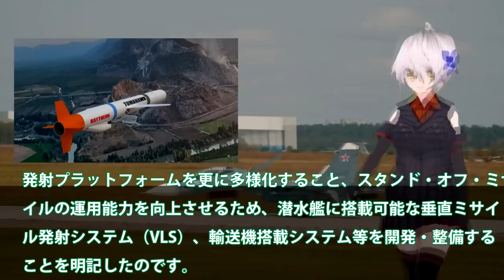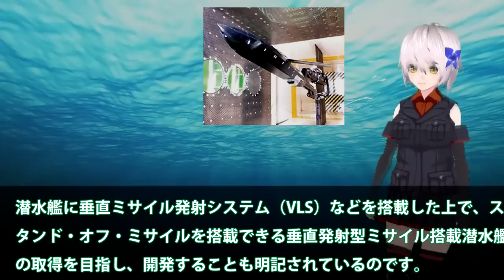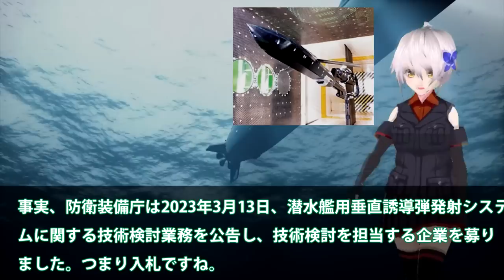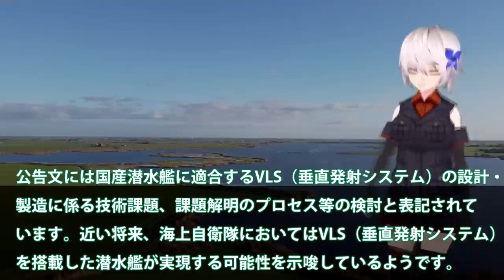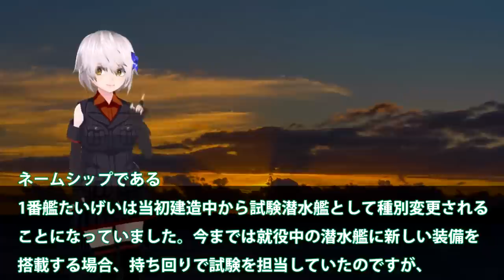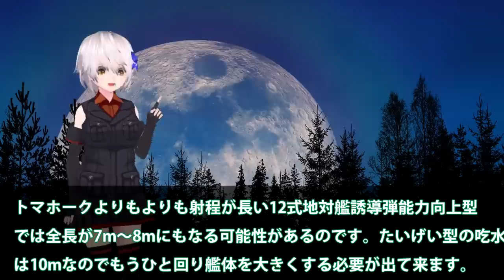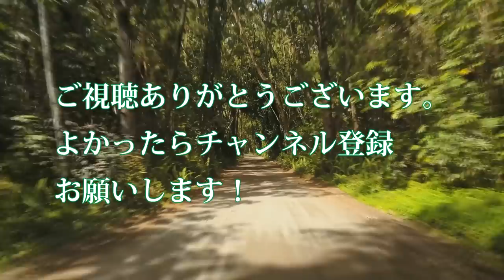【軍事解説】海自超極秘潜水艦にトマホーク搭載へ！たいげい型を12式搭載魔改造計画に？反撃能力3000キロ計画露呈・・・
関連動画
武蔵高校からモテるため慶應へ→関東１のヤリサー代表から外資コンサル蹴ってリクルート顔採用の漢（森山/えびすじゃっぷ）
【ギフテッド】受験勉強始めて１年で日能研全国１位＆灘合格→ほぼノー勉で一橋大学合格するも留年して内定取消になった漢（かべ/雷獣）
反撃能力に極超音速ミサイル　日本防衛に必要な“優先順位”とは【11月7日 (月) 報道1930】

引用・転載「出典：海上自衛隊ホームページ」
引用・転載「出典：航空自衛隊ホームページ」
引用・転載「出典：陸上自衛隊ホームページ」

【検証】岸田首相のコトバ　“日本の安全保障の転換点”反撃能力　国会で明らかにした“手の内”と、求められる“国民へ届くコトバ”
反撃用潜水艦を新造して、VLSからトマホークまたは12SSM能力向上型を発射？